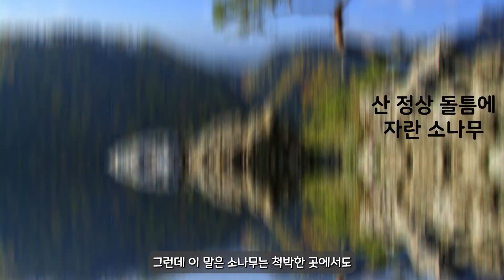소나무는 왜 구불구불 자라는가요?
우리가 흔히 보지만 소나무 줄기가 왜 구불구불한지? 이유를 아시나요?
그 이유를 과학적, 인문학적 관점에서 설명드려보겠습니다